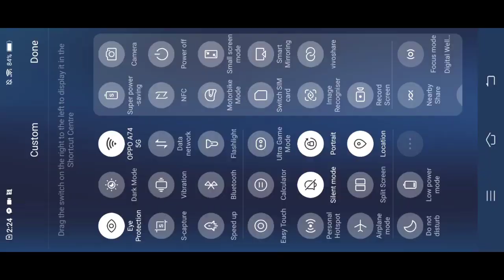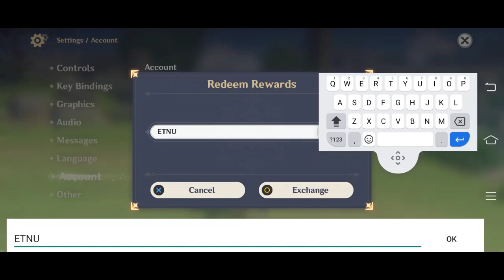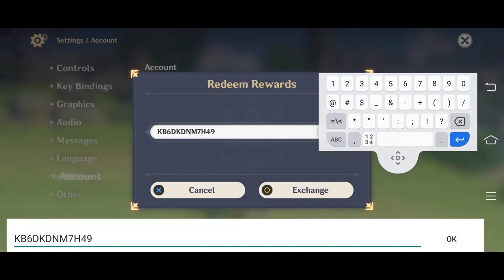5 New Genshin impact redeem codes december 2022